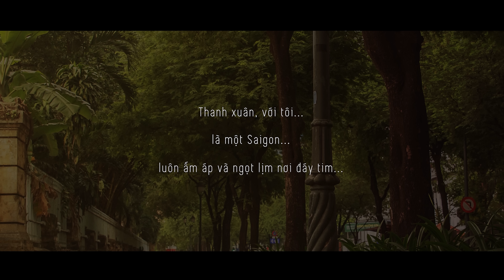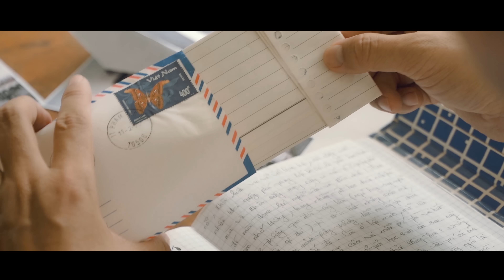Sài Gòn Và Tôi - Nguyễn Hồng Ân | St. Thục Anh | OFFICIAL MV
Sài Gòn Và Tôi - Nguyễn Hồng Ân | OFFICIAL MV